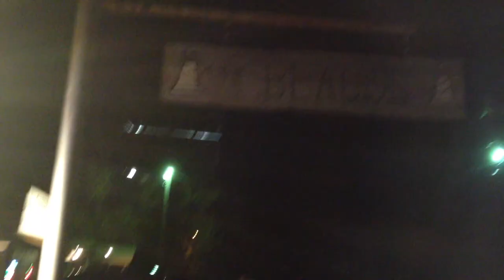Life in the Swamp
The BEST DOG TRAINING PAGE on FACEBOOK